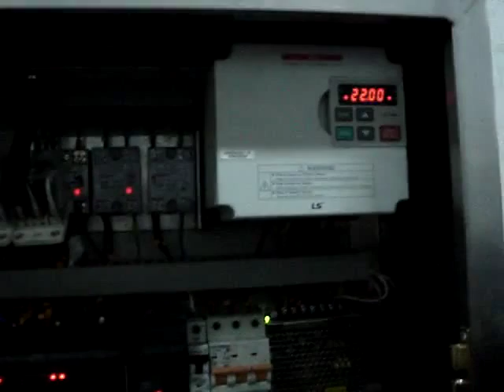DPB 250H Термоформовочная машина